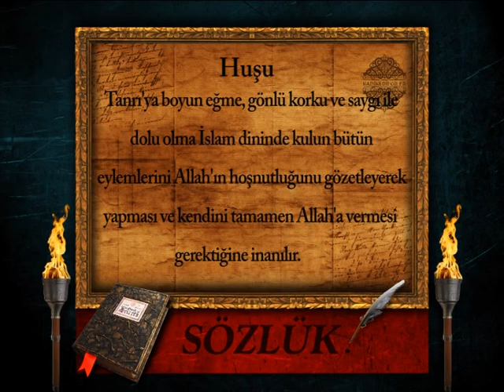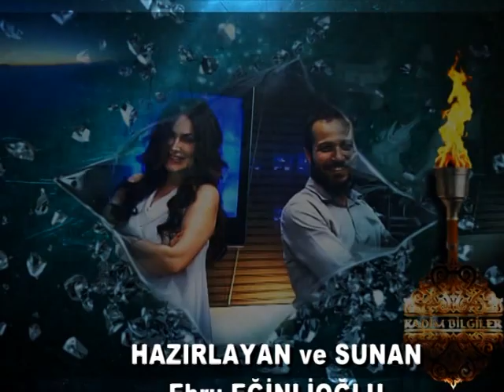Kadim Bilgiler 10. Bölüm